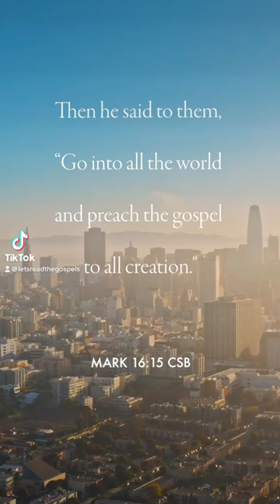Mark 16:15 (CSB)